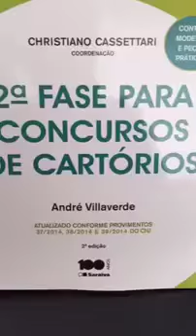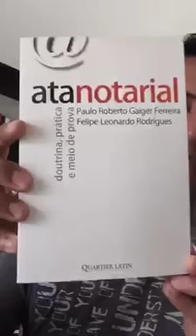Aula Prof André Villaverde Comentários à Lei 8 935 de 1994 Artigo 7º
Comentários ao art. 7º da Lei nº 8.935/94 (Lei dos Notários e Registradores) feitos pelo Professor e Tabelião André Villaverde - Gravação feita no Periscope - @profvillaverde